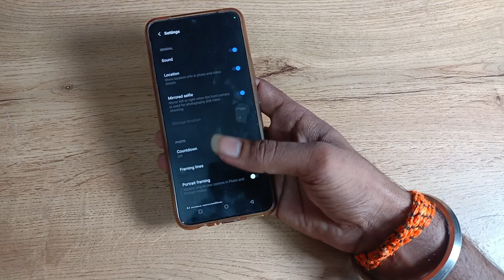How to use custom watermark in vivo v21 5g , watermark camera setting